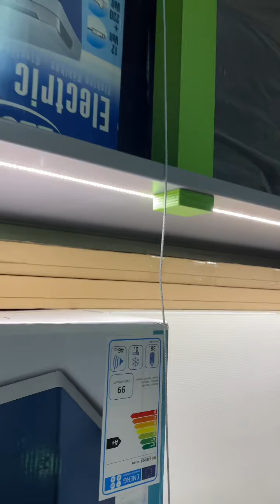Soppalcare il laboratorio e montaggio tende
Protezione polvere il laboratorio